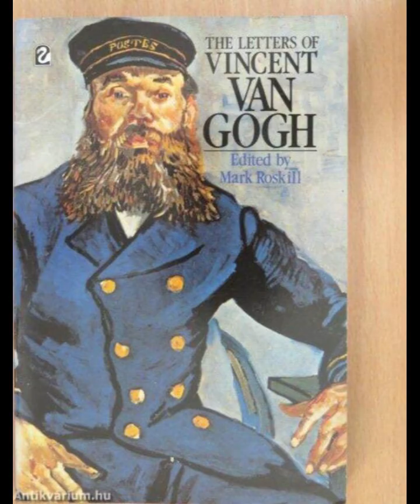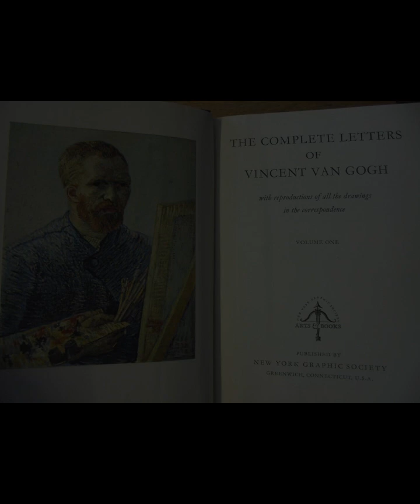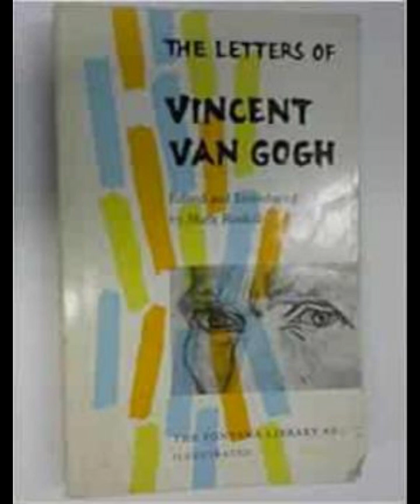"The Letters of Vincent van Gogh" By Vincent van Gogh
"The Letters of Vincent van Gogh" offers a profound and intimate glimpse into the mind and soul of one of history’s most influential artists. This collection of letters, primarily addressed to his brother Theo, reveals the intense emotional and psychological landscape that shaped van Gogh’s life and work. Through his correspondence, readers gain insight into van Gogh's thoughts on art, his personal struggles, and his relentless pursuit of creative expression.Vincent van Gogh's letters are characterized by their raw honesty and vivid descriptions, mirroring the vibrancy and intensity of his paintings. He writes with an acute sensitivity to the world around him, often describing the colors, textures, and emotional resonance of his surroundings in great detail. This descriptive richness not only reflects his artistic vision but also underscores his profound connection to the natural world. His letters reveal a man deeply moved by the beauty and tragedy of life, capturing the essence of his artistic ethos.The correspondence between Vincent and Theo is particularly poignant, as it highlights the deep bond between the brothers. Theo’s unwavering support, both emotional and financial, was a crucial lifeline for Vincent. Their relationship is a testament to the power of familial love and loyalty in the face of adversity. Vincent's gratitude and affection for Theo are evident throughout the letters, providing a touching narrative of brotherly devotion. This dynamic also illustrates the stark contrast between Vincent's internal turmoil and the external stability provided by Theo’s support.Van Gogh’s letters also offer a window into his philosophical and artistic beliefs. He frequently discusses his influences, including the works of other artists, literature, and his personal experiences. His reflections on art are deeply introspective and often reveal his aspirations and doubts. For instance, he admires the work of artists like Rembrandt and Millet, whose ability to convey deep emotion and social realism inspired him. Van Gogh’s discussions about his own art reveal a relentless pursuit of authenticity and emotional honesty. He sought to transcend mere representation, aiming instead to capture the essence of his subjects, a quest that often left him feeling isolated and misunderstood.The letters also provide a stark portrayal of van Gogh’s mental health struggles. His writings are punctuated with episodes of despair, loneliness, and frustration, reflecting his battles with mental illness. Despite these challenges, van Gogh’s letters are imbued with a sense of perseverance and hope. He often speaks of his desire to find solace and meaning through his art, viewing his creative process as both a refuge and a form of self-expression. This duality of suffering and resilience is a recurring theme, painting a complex picture of an artist who was both tormented and driven by his passion.Moreover, van Gogh’s letters highlight his existential reflections and spiritual musings. He grapples with questions of purpose, faith, and the human condition, often finding solace in his work and his connection to nature. His letters reveal a man searching for meaning and striving to reconcile his inner turmoil with his external reality. These reflections add a philosophical depth to his correspondence, illustrating the profound intellectual and emotional currents that underpinned his artistic journey.In "The Letters of Vincent van Gogh," readers are presented with an intimate self-portrait of an artist whose life was as turbulent and vibrant as his work. The letters not only document the external events of his life but also provide a deeply personal narrative of his inner world. They reveal van Gogh's enduring commitment to his art, his relentless search for truth, and his unyielding bond with his brother. Through these letters, van Gogh’s voice resonates with a timeless poignancy, offering an enduring testament to his legacy as an artist and a human being.